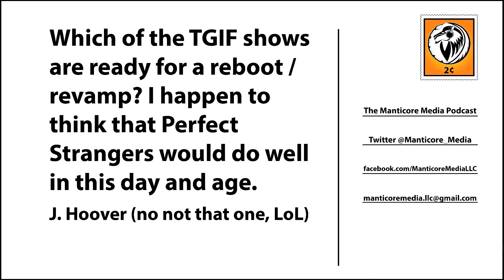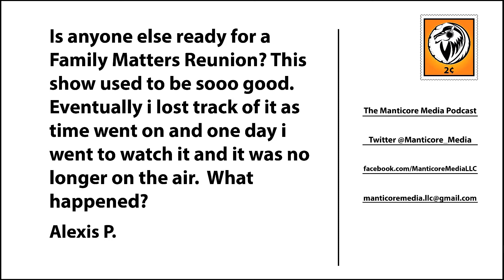Manticore Media Podcast Episode 8: All About TGIF Part 2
This episode of the Manticore Media Podcast is so big, we had to split it in two.

It doesn't matter what day it is cause we are saying "TGIF." That's right, we are talking about the Friday night block of sitcoms that ran on ABC from 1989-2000. We deep dive covering everything from Full House to...Teen Angel?

Part 2 covers the second half of the 11-year-run of the classic TGIF run. If you missed Part 1 of this episode you can view it

Studio shows every 1st and 3rd week of the month Vlogs every 2nd and 4th week of the month.